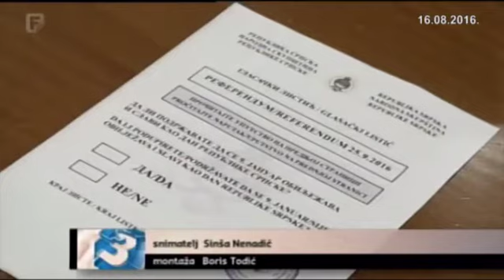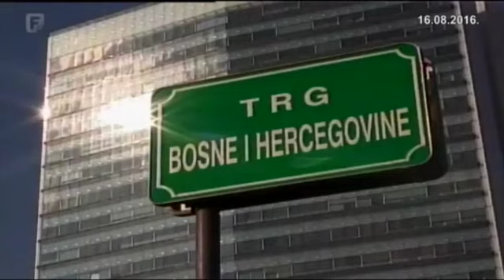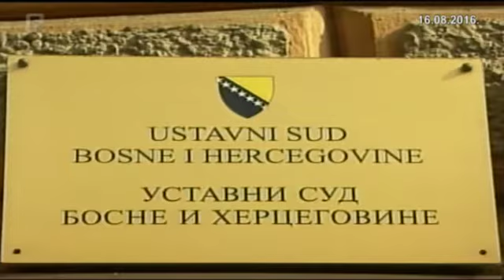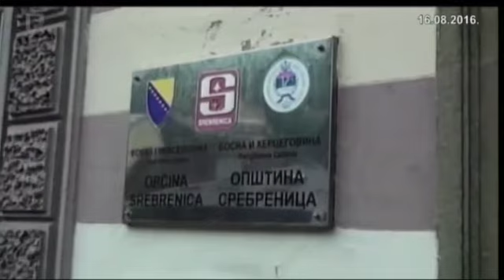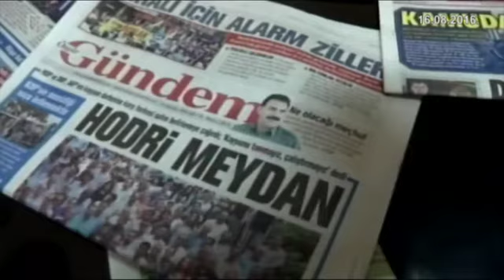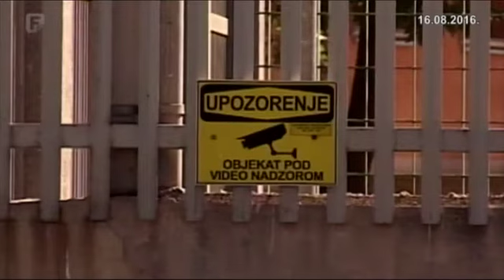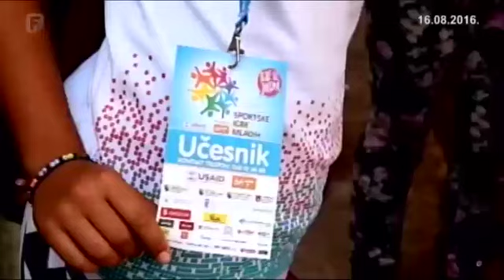Dnevnik 3 16.08.2016